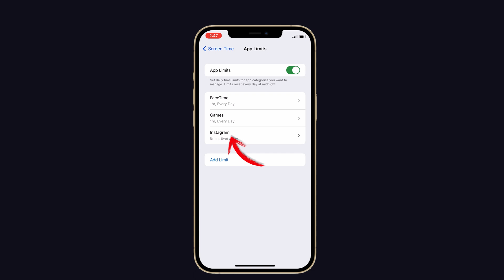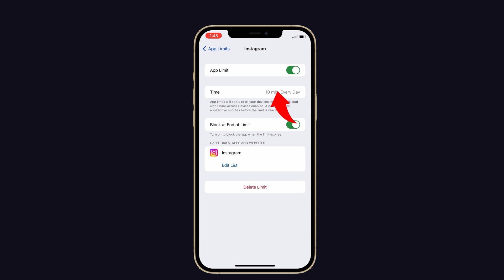[Fixed] Screen Time Not Working on Instagram, Snapchat, and TikTok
Hello everyone. Did your Screen time not work on Instagram, Snapchat, and Tiktok?? As a parent, you must be worried about this. But don't worry. Here we'll help you to solve this bug.
⏳Timestamp:
00:00 Introduction
00:33 Solution 1 App Limit on Screen Time
01:07 Solution 2 Try Always Allowed option
01:42 Thanks Note